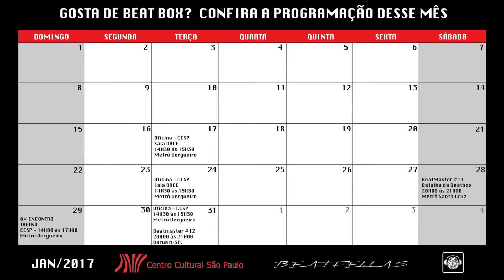BeatFellas | BeatBox Nacional - Br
É com muita alegria que soltamos esse material de 2016.

2017 tem muito mais. Chega com a gente ! :)

Gosta de beatbox?